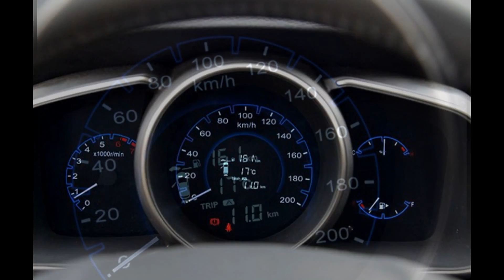Changan CX70 best SUV China car Лучшие кроссоверы Китая